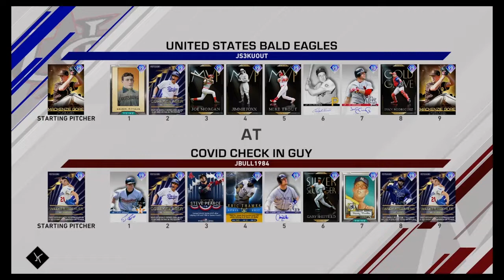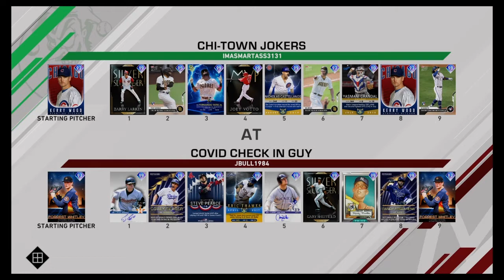99 Corey Seager Debut + 99 Randy Arozarena Debut!! MLB The Show 20 Diamond Dynasty